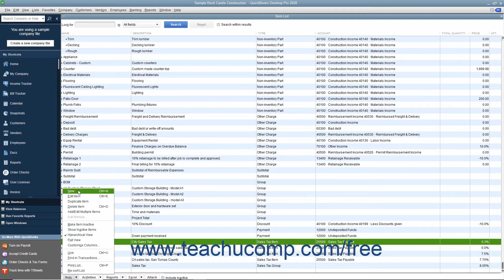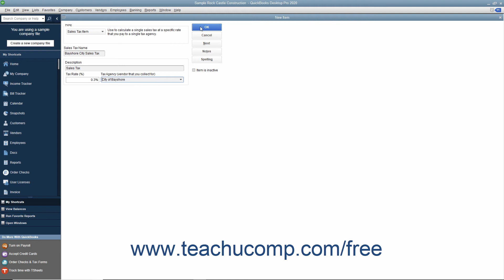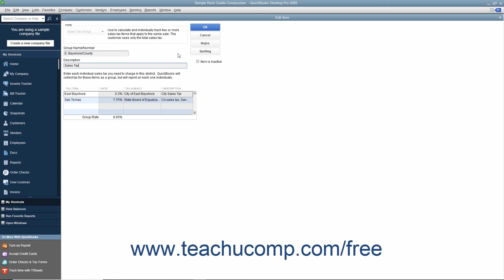QuickBooks Desktop Pro 2020 Tutorial Creating Individual Sales Tax Items Intuit Training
FREE Course! Learn about Creating Individual Sales Tax Items in QuickBooks Desktop Pro 2020 A clip from Mastering QuickBooks Made Easy. - the most comprehensive QuickBooks tutorial available. Visit us today!